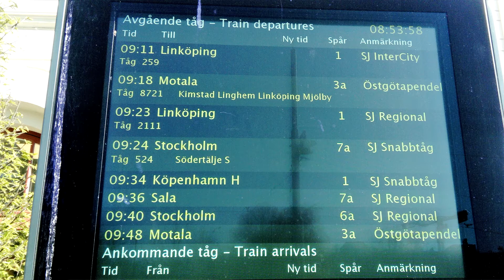Tåg 226 & 232 i Norrköping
2st svarta tåg avgår mot Stockholm en varm dag i Norrköping.